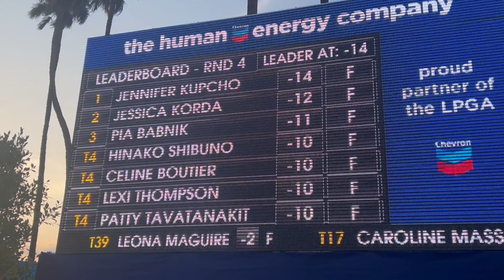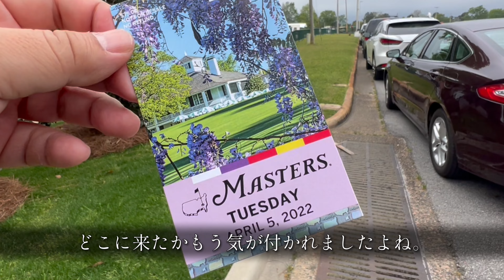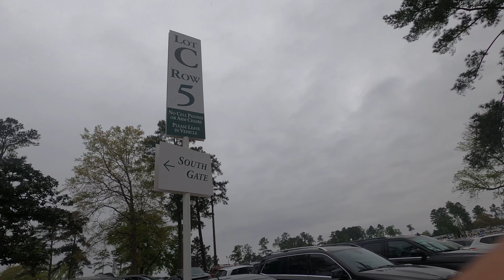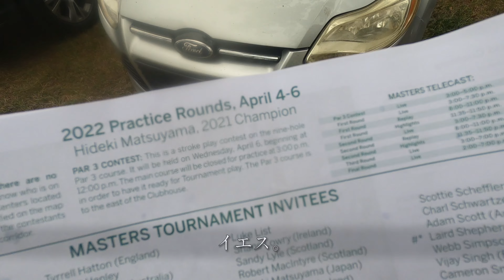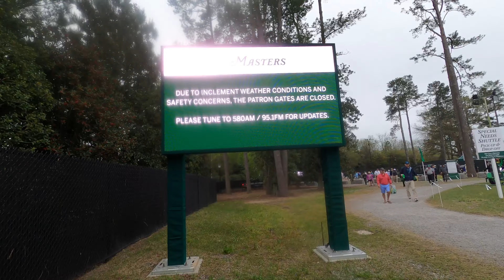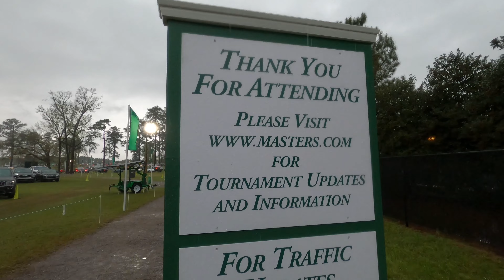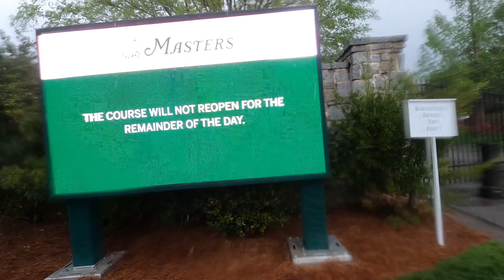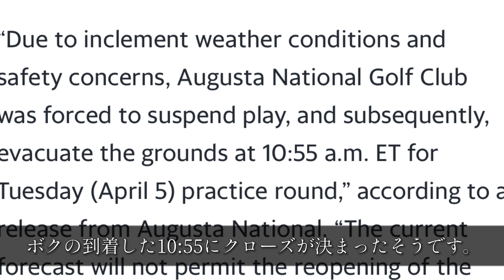マスターズ観戦に行こうとしたらこうなった珍しい動画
世界で一番有名、かつ一番不幸かもしれません。

ところどころ不適切な発言があり、無音になったり、ピーを被せている箇所があります。😭